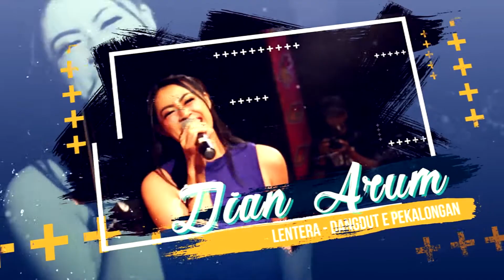09 SAYANG 2 Dian Arum - LENTERA JUNI 2018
LENTERA JUNI 2018
Dangdut'e Pekalongan

Halal Bihalal
"LIKRA"
LINU KRAJAN Community